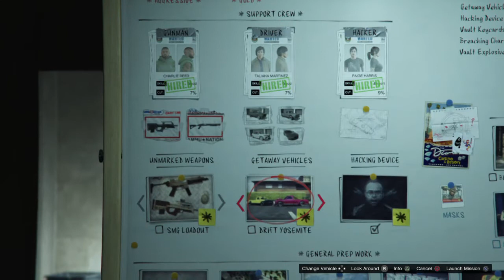Stealing 2 Drift Yosemite pickup trucks for a casino heist - GTA Online